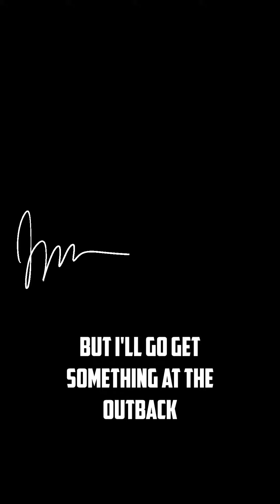Indulging in 39oz of Mouthwatering Ribeye's for My First Meal!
Hey guys! It was 6:40 in the evening, and I haven't eaten anything all day, so I treated myself to some delicious ribeyes - my first meal of the day. It took me about 20 minutes to eat both of these delicious steaks, and I could have gone for more!